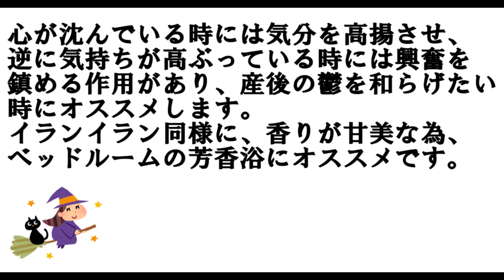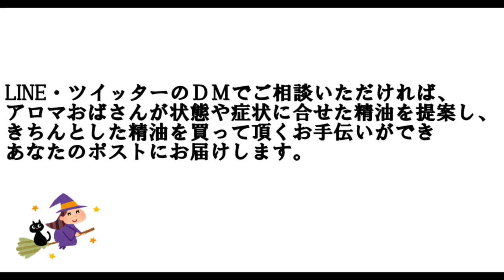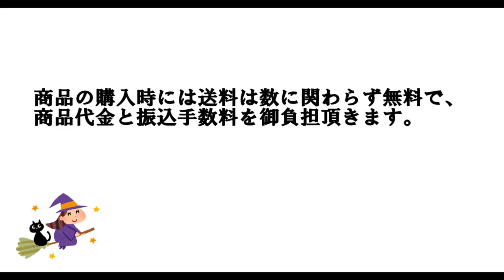アロマおばさんの精油解説 ジャスミン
今回は出産時や月経時の体を癒すジャスミンについてです。
ジャスミンＡＢＳ　10ｍｌ　11000円（税抜）

似た作用を持つ精油

♦サブチャンネルスタッフ山田のITチャンネル

♡アロマおばさん＆スタッフ山田チャンネルLINEアカウント(商品購入・相談・スマホ相談）↓